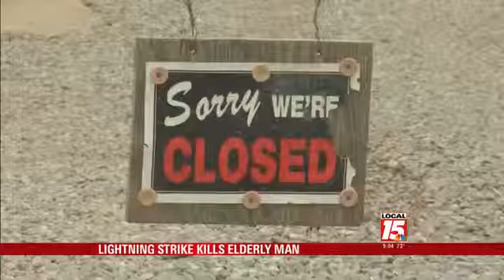Man Picking Blueberries Killed by Lightning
SANTA ROSA COUNTY, Fla. (WPMI) A 71-year-old man has died after reportedly being struck by lightning.

It happened at a farm on Highway 89 just north of Milton, Florida in Santa Rosa County.

Officials say the man was picking blueberries at the time of the incident.

The victim's name is not being released at this time.